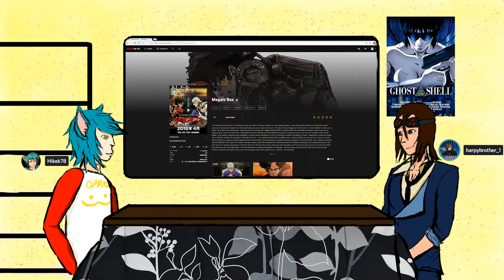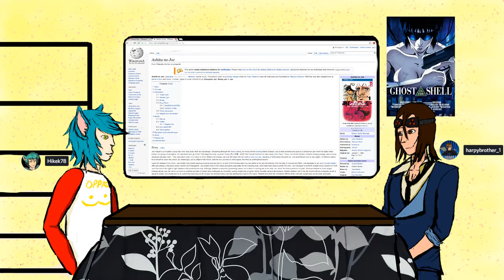[ENG] Anime Talkshow Tuesday Ep28, Seasonal Roundup! {1337/SEG}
We hope everyone enjoys our show! We review Anime weekly as well as have occasional specials guests and talk about Anime in their life.